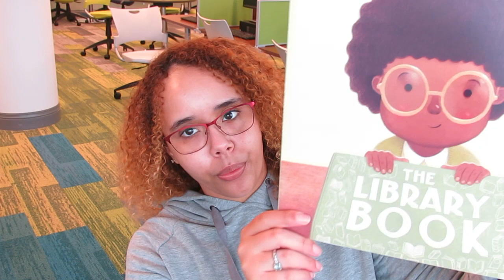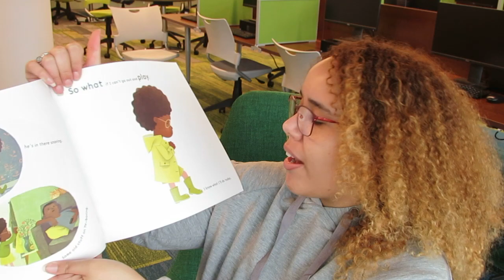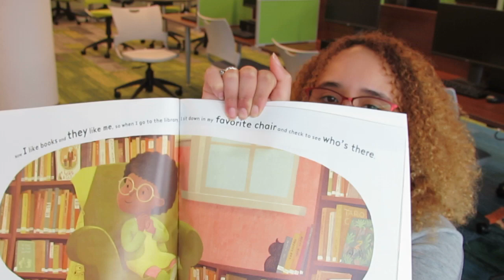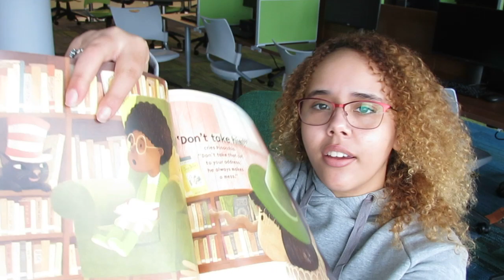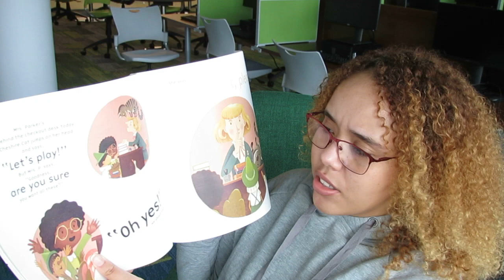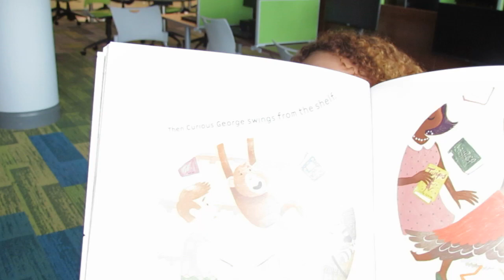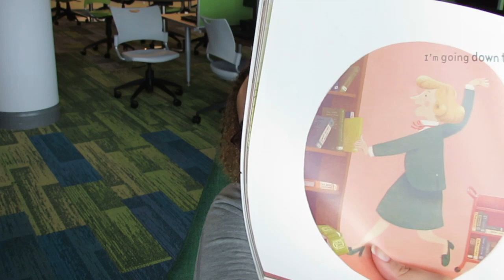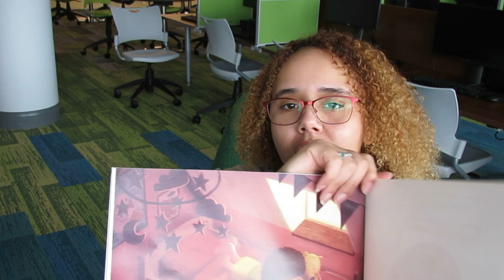Caitlyn's Corner: The Library Book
Today's featured book is called, The Library Book, by Tom Chapin and Michael Mark. I hope you enjoy today's read, and thank yall for tuning in!